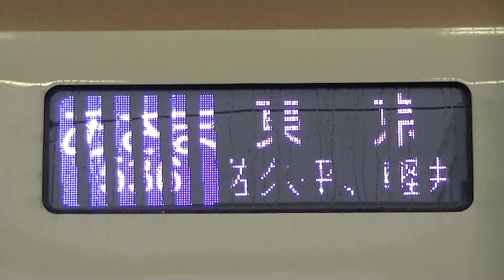【長野新幹線E7系】あさま536号LED行き先表示器 at 長野駅 30 March 2014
ちょっとしたおまけ映像です。
2014年3月30日僕（撮影者）が乗車した東京駅行き長野新幹線あさま536号（E7系F2編成）の長野駅での発車準備中に12号車グランクラスのLED行き先表示器を撮影しました。
折り返しになる前のあさま525号から表示が変わります（0:20）。
停車駅案内が上手く表示されないのはご容赦ください。